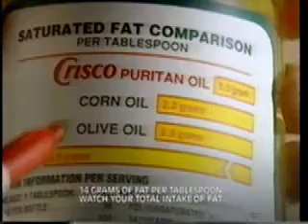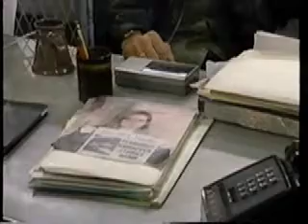ATWT 1994 34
Random episode from 1994